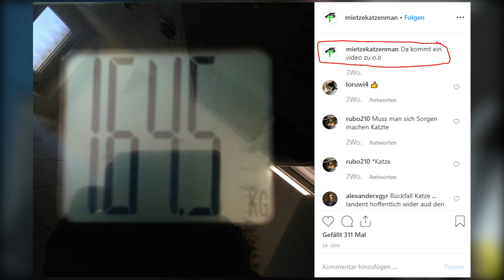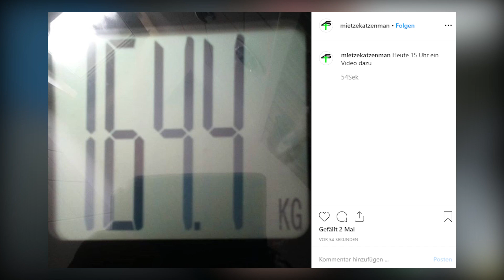Abnehmkatze!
➤ Feine Katze abnehmen.

*Reflink = Ich bekomme dafür eine Entlohung